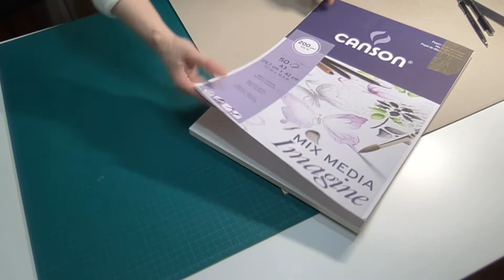Taller de Linograbado 20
Viernes, 4 de Marzo a las 19 horas
Escuadra Para Linóleo